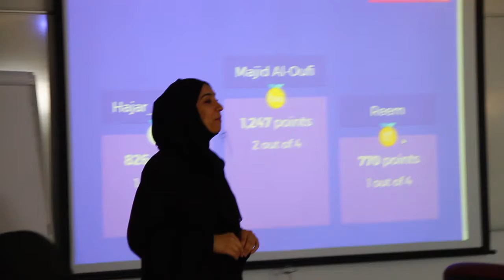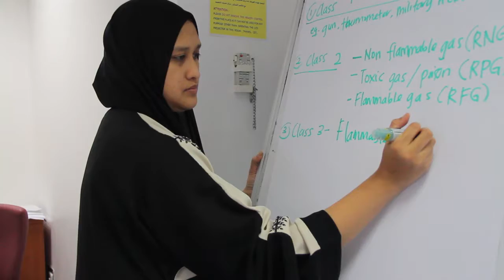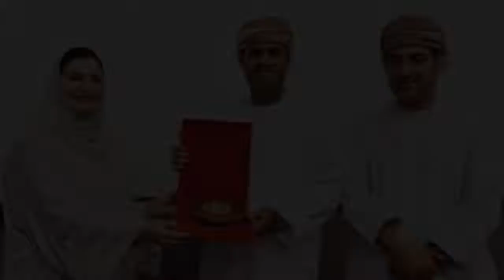حصاد البرنامج التدريبي اللوجستيات وسلاسل التوريد في قطاع الطيران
البرنامج من تنظيم مركز خدمة المجتمع والتعليم المستمر بجامعة السلطان قابوس

تصوير ومونتاج / تهاني الشكيلية